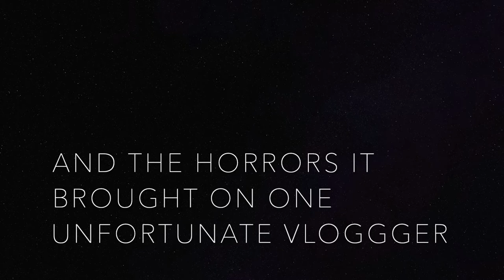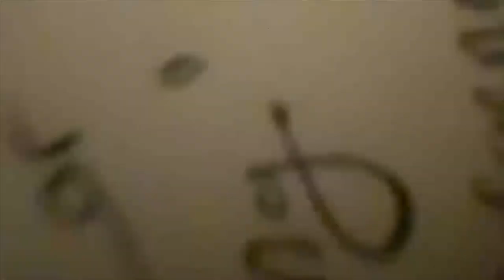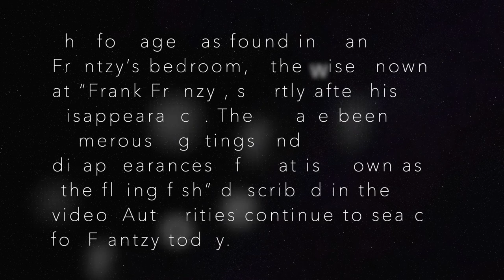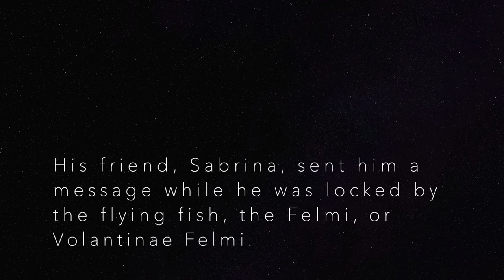A Fish That Flew: a dangerous and frightening tale of one Frank Frantzy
The Felmi, or Volantinae Felmi, is the true flying fish. "Volant" is derived from the Latin definition "to fly", which is fitting considering the Latin word exocoetus means "sleeping outside". The "-idae" in Exocoetidae is common for indicating a family; standard nomenclature rules end subfamily zoological names with "-inae".